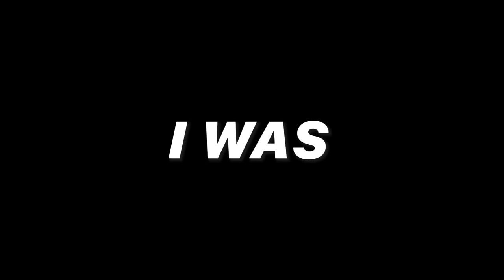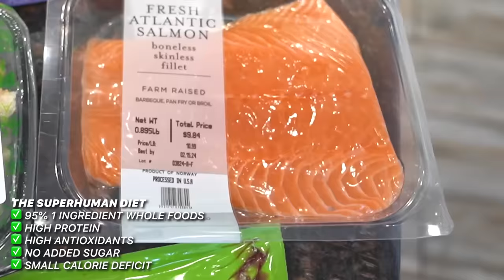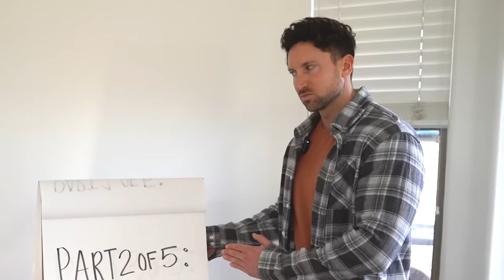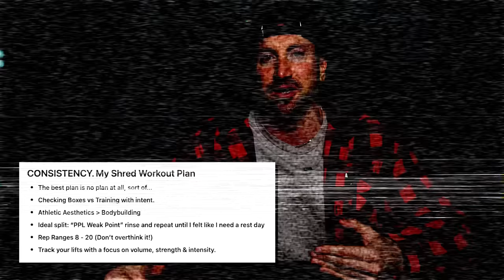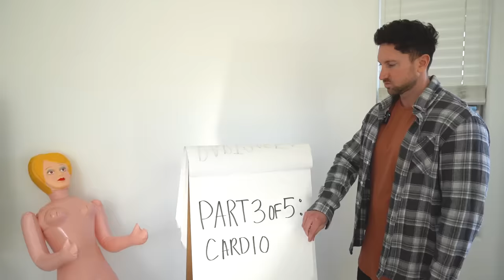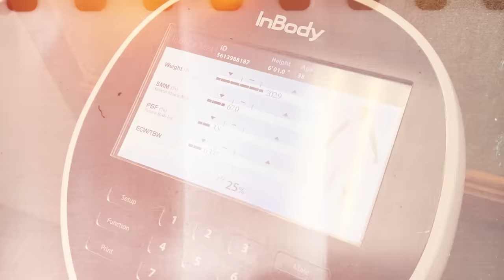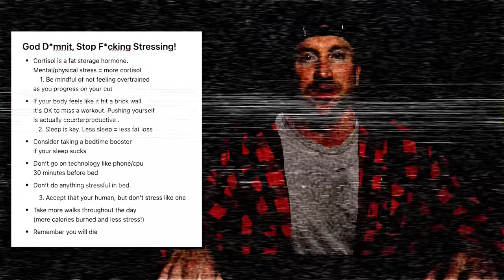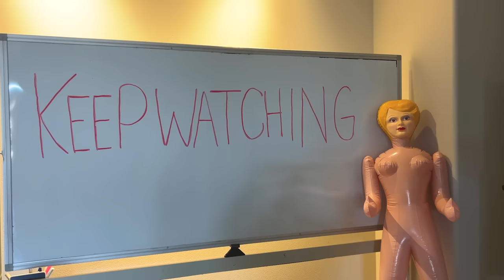I Tried Losing 20lbs of Fat in 60 Days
Here's how I lost 20 lbs of Body Fat in just 60 days.

• Superhuman Supplements (Code: Troy to save)
• Healthy Meal Prep (Code: Troy to save 40%)

IMPORTANT for all my viewers: I wanted to show you guys a realistic body transformation in today's video. This was my 60 day fat loss transformation, and although it didn't turn out perfect I still saw some really epic results because I stayed consistent. If you follow the 5 shredding rules and keep at it you will no doubt have the recipe for an incredible fat loss body transformation.

Time Stampers for today's video:
0:00 - Intro
1:17 - This is the most important tip. Part 1 of 5
2:19 - My shred diet aka "The Superhuman Diet"
3:42 - My shred workout plan
5:35 - Post workout shredding meal
7:13 - A real life cheat meal
8:18 - My body-fat test
10:34 - What everyone messes up with fat loss. Part 5 of 5: Cortisol